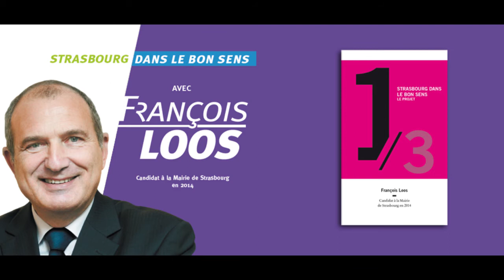François Loos, Strasbourg dans le bon sens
Je suis candidat à la Mairie de Strasbourg. Je me présente devant vous avec une équipe nouvelle, ouverte et dévouée, pour qu'en mars 2014 vous m'accordiez votre confiance. Je veux servir notre ville, ses quartiers et ses habitants.

Ma formation, mon parcours professionnel et mes responsabilités politiques m'ont permis de connaître les réalités et les enjeux du monde du XXIe siècle. Avec du travail et des convictions, j'ai servi l'intérêt général et aidé mes compatriotes. Je l'ai fait discrètement et toujours avec passion. Aujourd'hui, ces connaissances et cette expérience, je souhaite les dédier entièrement à Strasbourg. Mon parti, c'est ma ville.